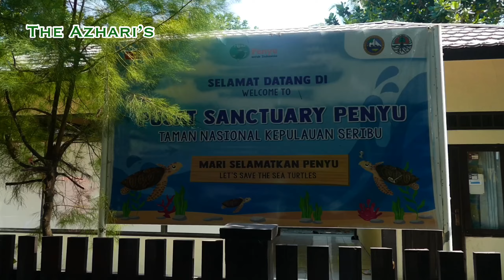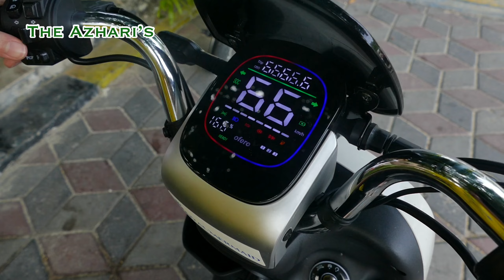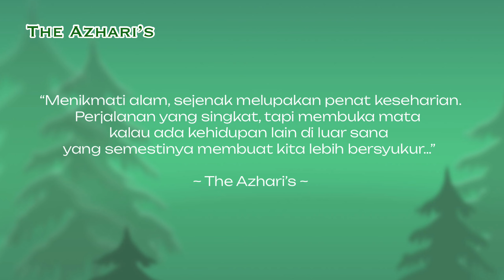AYU AZHARI MELEPAS JEMU DI KEPULAUAN SERIBU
Dear SUPERFRIENDS,

Di sini kalian akan bisa menyaksikan kegiatan saya dan anak anak. Kegiatan keseharian, kesukaan kami bermusik, atau kegiatan kegiatan lain yang Insya Allah bermanfaat bagi semuanya, dan semoga bisa menginspirasi. Amin.

Love,
AYU AZHARI